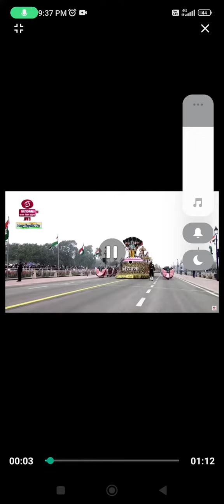KARTA PATH PR HARYANA KI JAKHI DELI M 💐💐💐💐🌹